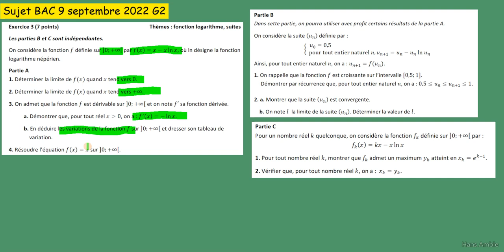prépa BAC 2022 spécialité maths Log TVI et Suites- Métropole- Centres 9 sept (J2)